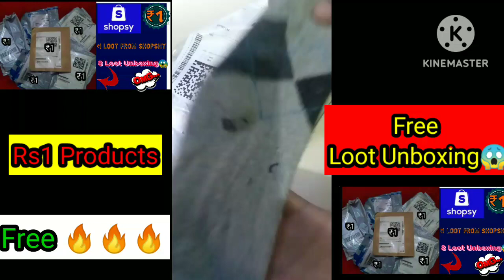Rs1 Loot Unboxing | Free products 😱| Only Rs1 products loot🔥 free Rs1 latest@LootUnboxing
Free loot Unboxing guys 🔥🔥

Ek dam free loot h
Free products😱

LOOT UNBOXING @PRODUCTS@FREE